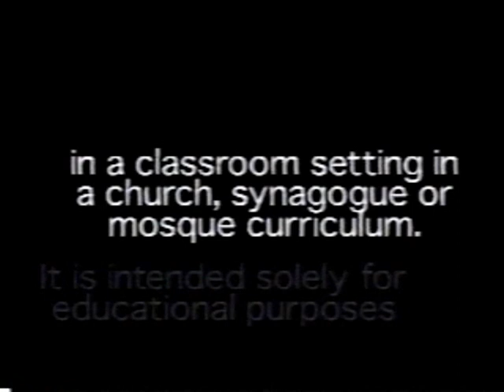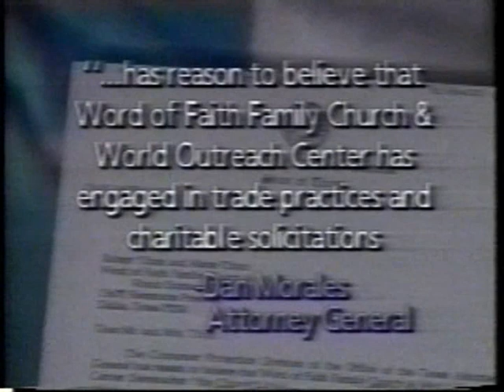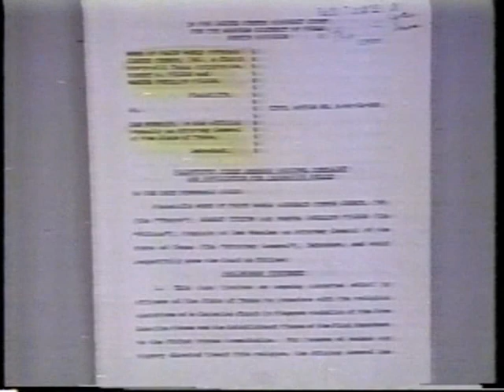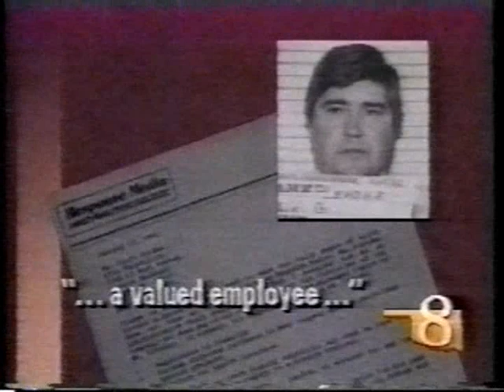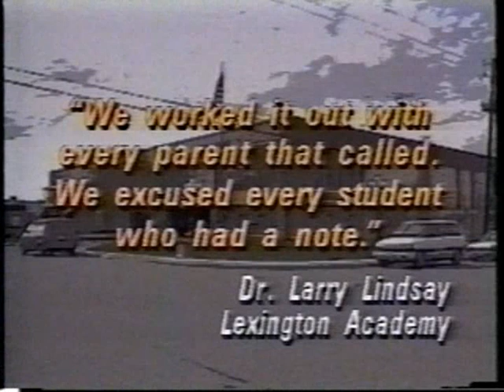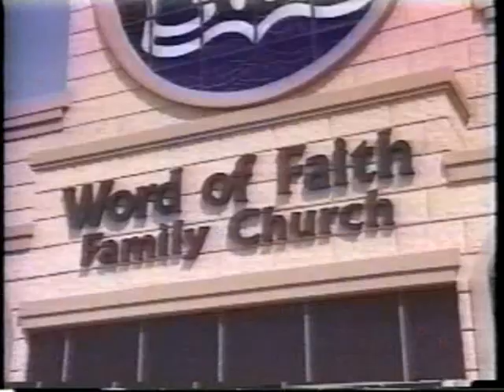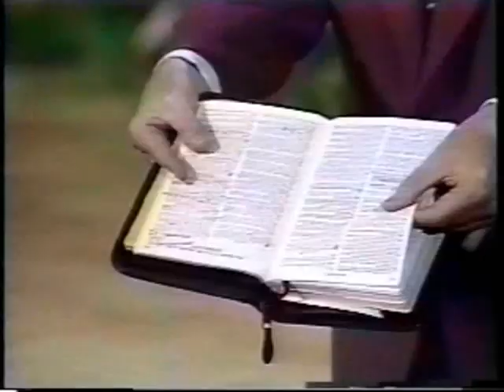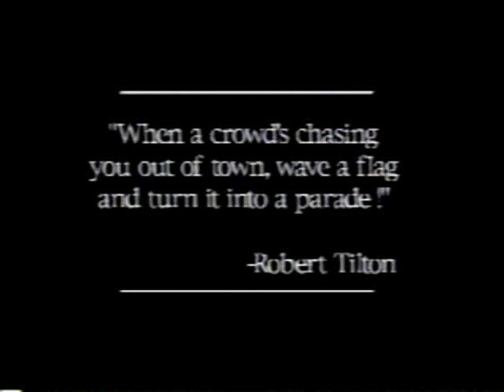TV Preacher Robert Tilton's Gospel of Greed (part 4 of 11)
Ok, let's admit it. We all miss him. Sure, there's Jan & Paul Crouch and even Pray TV's "hair apparent", Pastor Benny Hinn but nobody, nobody, nobody can hold a collection plate up to "Brother Bob" Tilton. You know it. we know it. And most of all, he knows it.